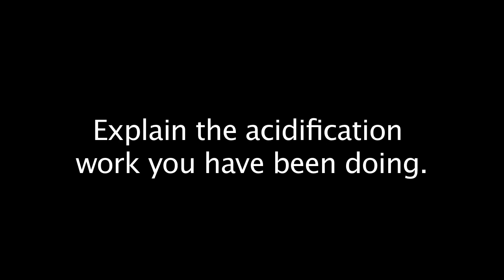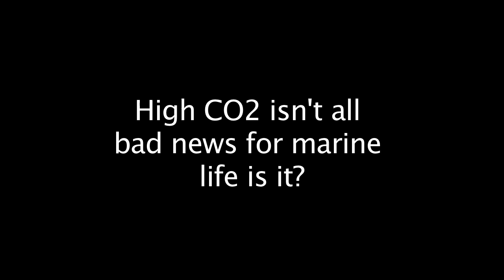IPSO/ Professor Jason Hall-Spencer, University of Plymouth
The second 'State of the Ocean' report by the International Programme on the State of the Ocean (IPSO) and IUCN is released today, October 3rd 2013. The report confirms the IPCC's recent findings that the ocean is bearing the brunt of climate change, but says additional impacts, such as deoxygenation, overfishing and pollution are creating a deadly combination which means the ocean's ability to act as Earth's buffer is seriously compromised.IPSO contributing scientist Professor Jason Hall-Spencer explains the problem of acidification and his research into its effects on marine life. For more information on the latest IPSO global ocean report go